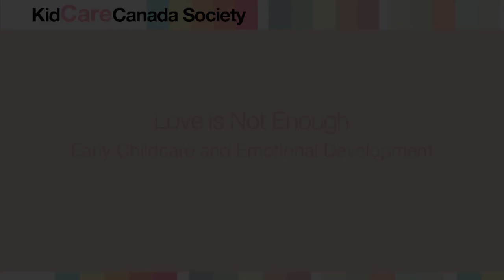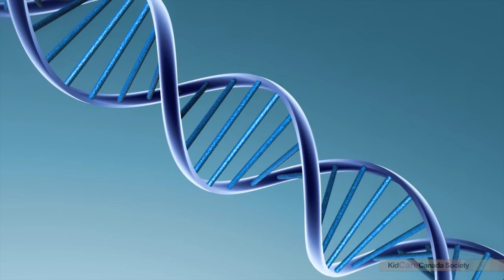Gabor Mate - Ljubav nije dovoljna (hrvatski titlovi CC)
Vaša vlastita sreća najveći je poklon vašem djetetu.

Video prenesen sa YouTube kanala KIDCARE CANADA